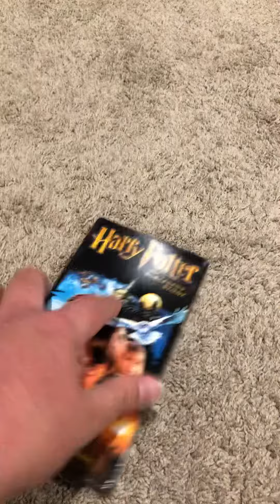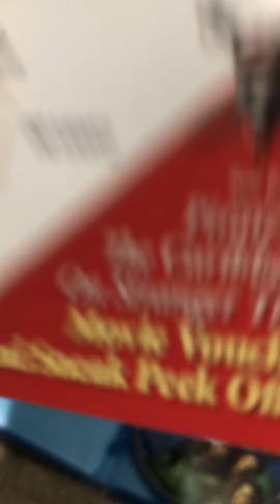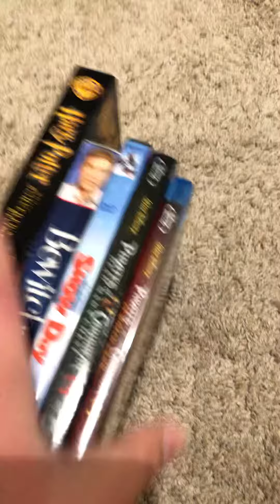VHS/DVD/BD Update for 4-7-23